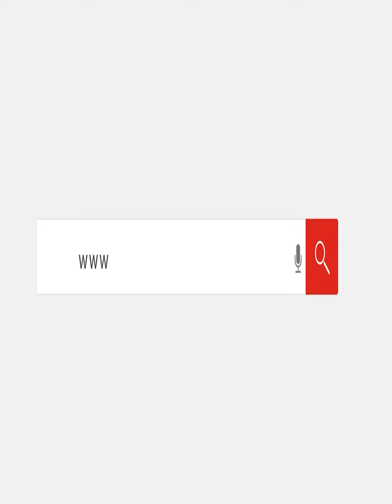انهيار والدة الأشقاء الـ3 ضحايا "مجزرة الثأر" بسوهاج: ولادي راحوا من غير ذنب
قررت محكمة جنايات سوهاج، اليوم الاثنين، تأجيل النظر في محاكمة 4 أشخاص بتهمة قتل 3 أشقاء والشروع في قتل شقيقهم الرابع؛ إثر خصومة ثأرية بسبب خلافات قديمة، بمركز العسيرات جنوب محافظة سوهاج، لجلسة 2 أبريل المُقبل.

وكانت البداية عندما وجهت النيابة العامة بمركز العسيرات جنوب محافظة سوهاج، إلى المتهمين 'ا ع' و 'م ا'و 'ع ا' و 'ا م'، تهمة قتل الأشقاء الثلاثة 'محمود ا' و'كرم ا' و'محمد ا' والشروع في قتل شقيقهم الرابع 'ا ا' بسبب خصومات ثأرية بين الطرف الثاني وعم المجني عليهم

والدة الأشقاء الثلاثة ضحايا الثأر بسوهاج: "راحوا من غير ذنب"
وأجرت 'أهل مصر' بثًا مباشرًا عبر 'الفيسبوك'، مع أسرة الضحايا من أمام مجمع محاكم سوهاج، حيث أوضحت والدة المجني عليهم أن ثمة خلاف نشب بين عم أولادها والجُناة لقي فيه نجل الجاني الأساسي مصرعه، فعزم على أخذ ثأره من 20 شخصًا من أسرتها، بالرغم من الحكم بالمؤبد على قاتله والسجن 15 عامًا على نجله (المتهم الثاني).

وأضافت الأم المكلومة: 'قتل ولادي التلاتة وهما ملهمش ذنب، ابنه اتقتل على يد عم ولادي وابنه وحاليًا هما في السجن، قام 'مكارم' المتهم الأساسي ووالد المجني عليه الأول الانتقام من جميع أفراد عائلة آمين عائلة أولادي'، متابعة: 'أنا عاوزة حق ولادي.. يتقتلوا زي ما قتلوهم ورمّلوا حريمهم ويتّموا أولادهم'.